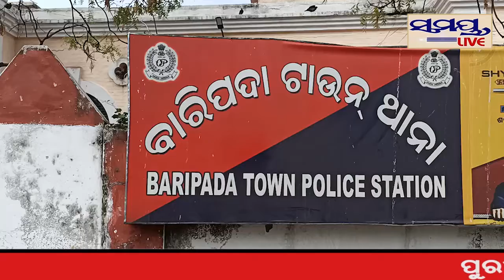ନବଜାତ ଶିଶୁକନ୍ୟାକୁ ଚୋରି କରି ନେଇଯାଉଥିବା ବେଳେ ୨ ଯୁବତୀ ଗିରଫ